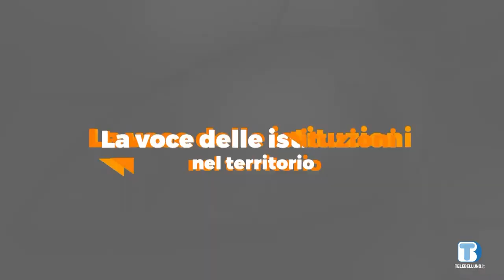Voce delle Istituzioni nel territorio - Maria Giovanna Coletti (Fond. Tiziano e Cadore) 12/10/2022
Ospite della puntata Maria Giovanna Coletti, presidente Fondazione Centro Studi Tiziano e Cadore